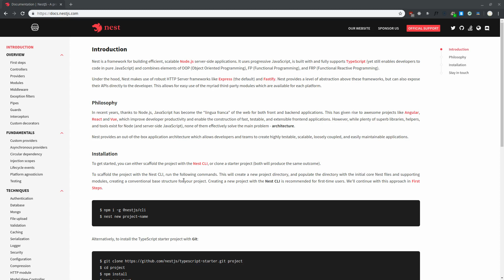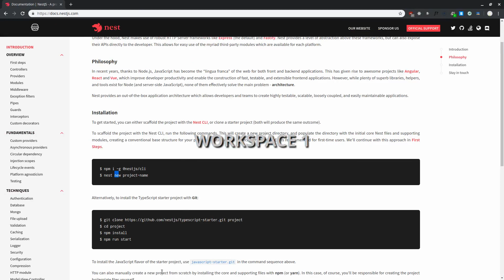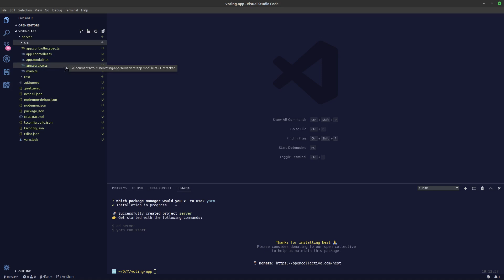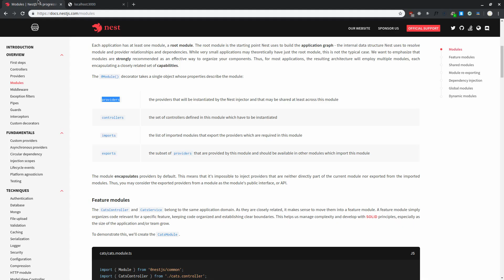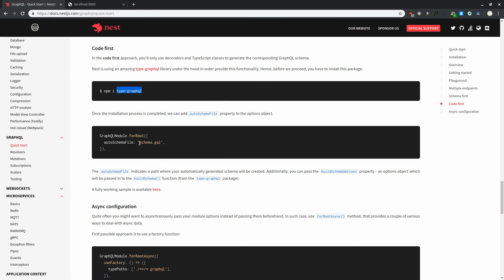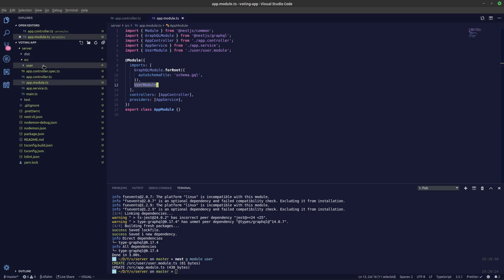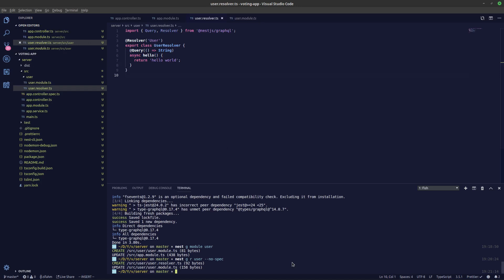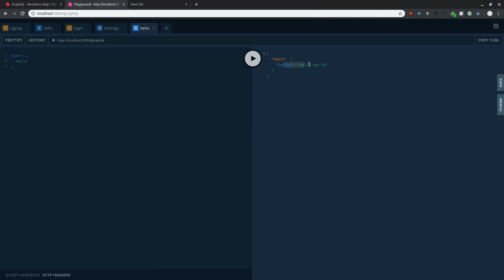#1 Voting App - Nestjs GraphQL Server with type graphql